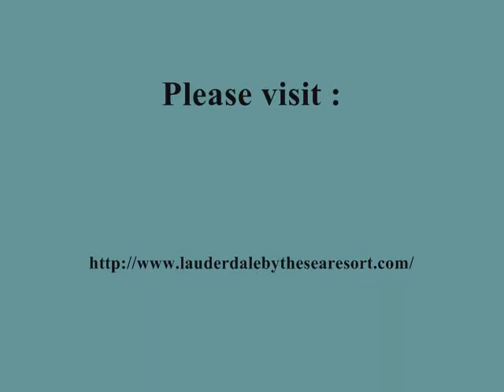Hotels near new river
Lauderdale by the Sea Resort is close to cinema paradiso, broward center for the performing arts, museum of discovery and science, new river, intracoastal waterway, everglades holiday park.